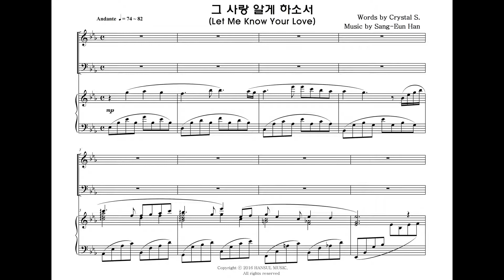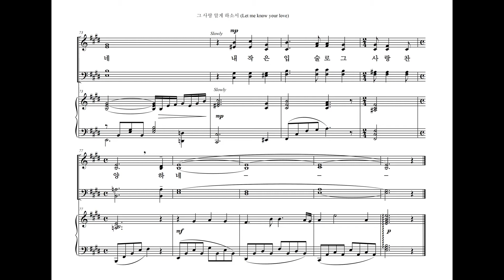그 사랑 알게 하소서 (Let Me Know Your Love) Bass Part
"그 사랑 알게 하소서 (Let Me Know Your Love)" Bass Part 입니다.
아래에 다른 파트도 링크를 걸어 놓았습니다. 감사합니다.
The other parts are also linked below. Thank You.

Hi, I'm Dr. SANGEUN HAN, the composer of "Let Me Know Your Love."
I'm uploading Bass Part with piano accompaniment.
You can see the whole part sung by Kwang-Myung City Choir on the Chorus Part below.

Let Me Know Your Love (Words by Crystal S.)

내 삶이 힘들고 험하여도
Even if my life is hard and rough
따스한 주님 품에 안기어서
In the arms of the warm Lord
고난 가운데서 평안을 누리고
I live in peace in the midst of suffering
주의 은혜로 그 사랑 알게 하소서
By your grace, let me know you're the kine of love

모진 바람 불어도 주님만 섬기며
Even when the strong wind blows, we serve only the Lord
겸손한 맘으로 주님만 바라네
I only look to the Lord with a humble heart
언제나 변함없는 놀라운 그 사랑
The amazing God's love that never changes
내 작은 입술로 그 사랑 찬양 하네
I praise that love with my little lips